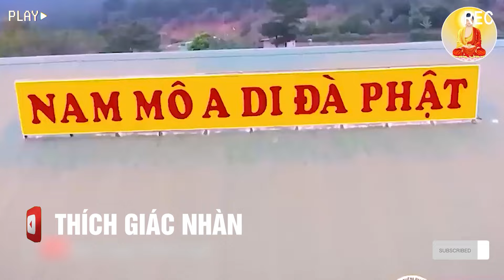GIẢI MÃ HIỆN TƯỢNG LINH HỒN NGƯỜI C.HẾT VỀ BÁO MỘNG (Ai Cũng Nên Nghe) - Thầy Thích Giác Nhàn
- Những video bài giảng, bài thuyết pháp đã được chọn lọc rất kỹ để quý phật tử dễ nghe dễ hiểu, dễ học dễ hành...
- Mong quý Phật tử hoan hỷ tu học và chia sẻ rộng rãi để cùng luân chuyển pháp, tạo công đức vô lượng!
► Kênh YouTube đăng tải video về tất cả bài giảng của Thầy Thích Giác Nhàn – Trụ Trì Chùa Quan Âm
Cuộc Sống ngày càng An vui, Hạnh phúc Bình An hơn nếu chúng ta chuyên tâm tinh tấn tu tập và tốt hơn mỗi ngày.

Những bài giảng pháp thoạt sẽ đưa chúng ta tiến dần tới cảnh giới giác ngộ giải thoát. Cuộc sống sẽ an lạc thực sự, hạnh phúc thực sự.
Chân thành cảm ơn Quý Phật Tử rất nhiều
►NGUỒN VIDEO: